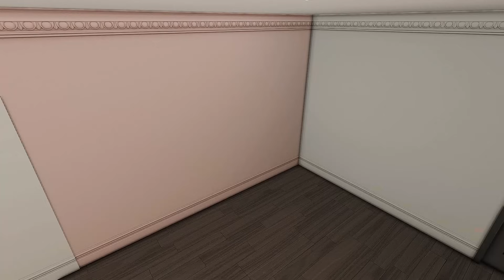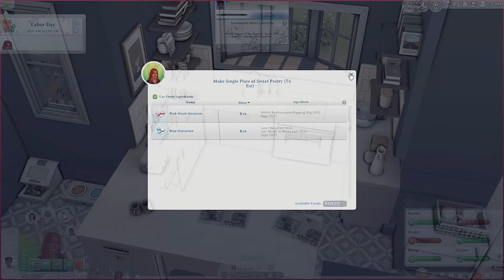Blinding Love 💕// The Morrisons {S2} — The Sims 4: Let’s Play (Ep.1)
Hey cutie!
Below you'll find some extra information about myself, my gameplay & more!

Timestamps:
0:00 intro
7:44 house tour
17:38 morning routine
32:52 aoki's errant thought
35:28 zanaya's escape
37:42 going to see our bff
45:51 housewarming party
57:38 sneaking our bf in
1:09:51 party aftermath
1:16:13 outro

Faq. ♡
Will you upload your mods folder? a. No, due to some creators terms & policies.
What gshade preset do you use? a. I use my own preset.